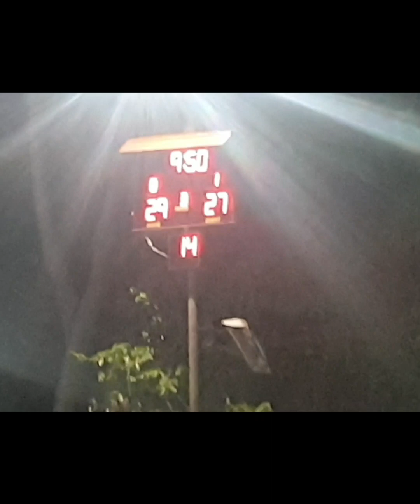ST BENEDICK VS WIND ONE (senior division)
senior division
st benedick vs wind one